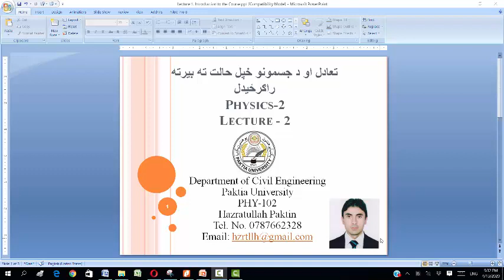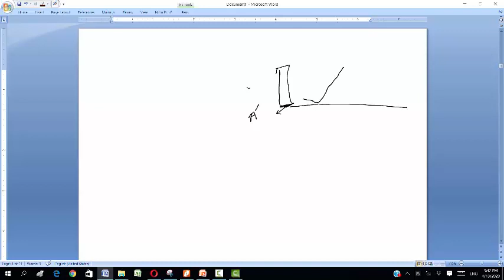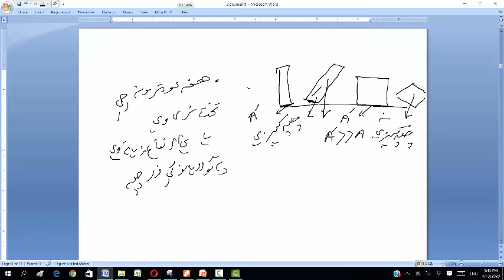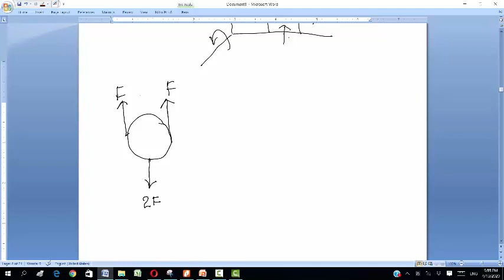Lecture 2 Physics 2 Chap 12 Equilibrium and Elasticity